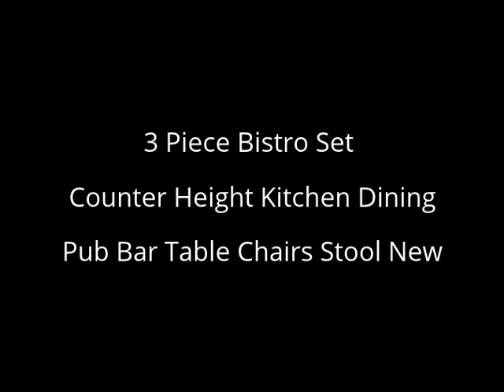3 Piece Bistro Set Counter Height Kitchen Dining Pub Bar Table Chairs Stool New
3 Piece Bistro Set Counter Height Kitchen Dining Pub Bar Table Chairs Stool New

    Counter height stools with padded, black vinyl seat covers
    Stools tuck neatly under the table when not in use
    Convenient and space saving design
    Faux stone paper-wrapped top

3 Piece Bistro Set Counter Height Kitchen Dining Pub Bar Table Chairs Stool New Includes:
  1 Rectangular table
  2 Backless counter stools
     Espresso finish

3 Piece Bistro Set Counter Height Kitchen Dining Pub Bar Table Chairs Stool New:
  Weight Capacity: 250 Pounds
  Table
  Overall Table Height - Top to Bottom: 36 Inches
  Overall Table Length: 42 Inches
  Overall Table Width: 22.25 Inches

3 Piece Bistro Set Counter Height Kitchen Dining Pub Bar Table Chairs Stool New